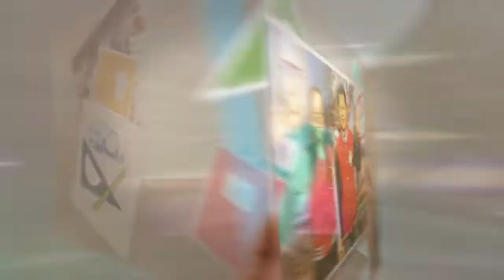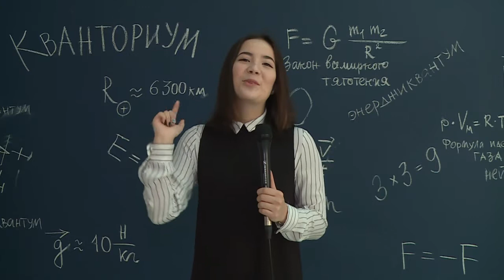Открытие детского технопарка «Кванториум» в г. Якутске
Передача, посвященная открытию детского технопарка «Кванториум» в октябре 2017 года. Корреспондент — Соня Копылова